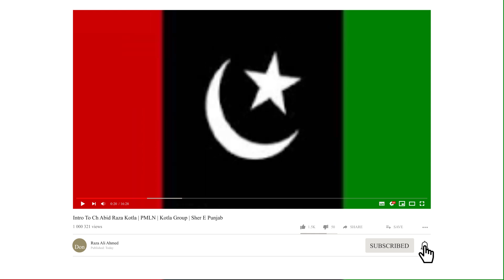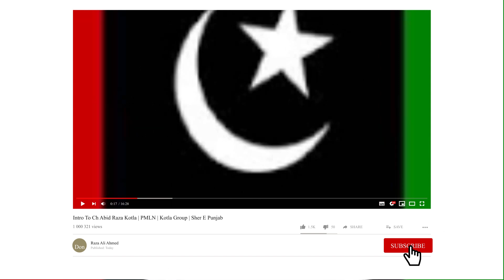Biography | Gama Pehalwan | The Great Gama | Part 1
gama pehalwan ki zindgi ka bare main part 1